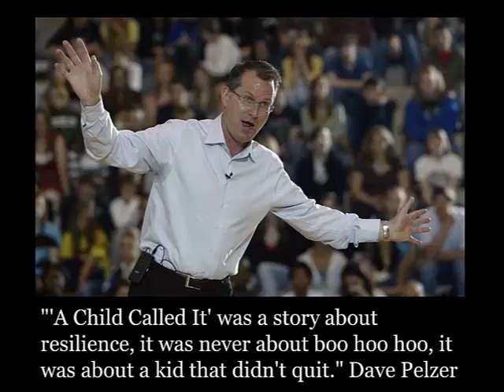Resilience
This presentation is about resilience.